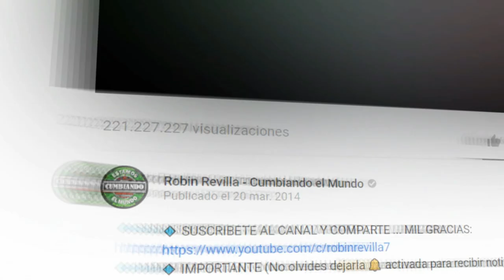AUNQUE YA NO ESTES | CHICOS MV